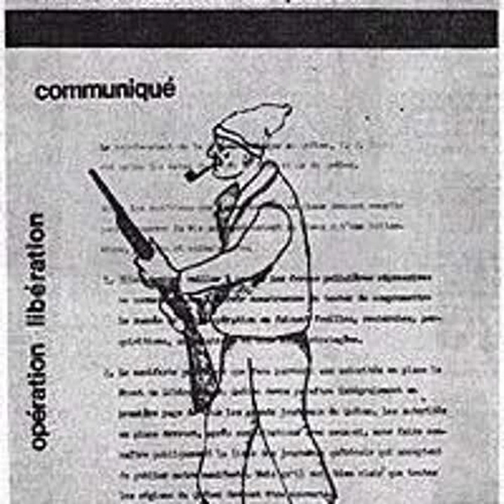O.T.A.G.E.S - Manifeste (2010)